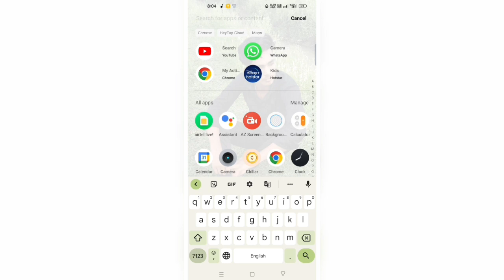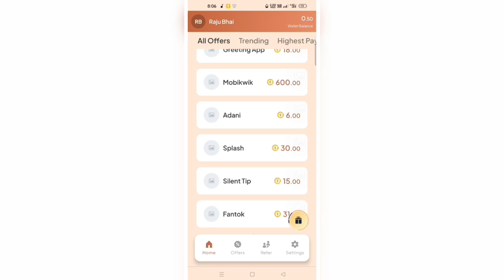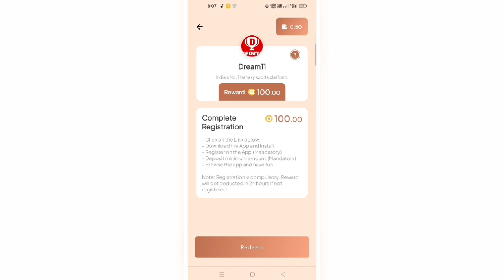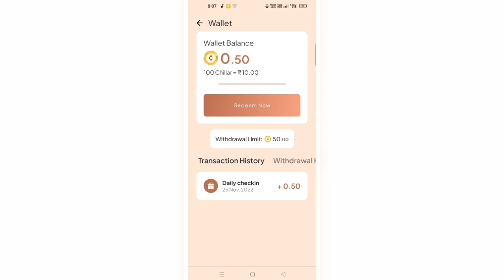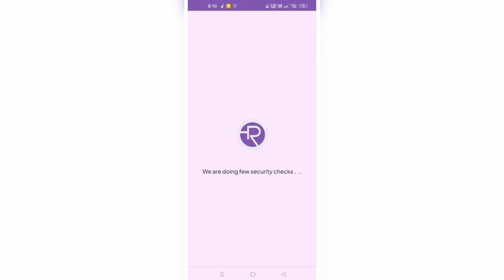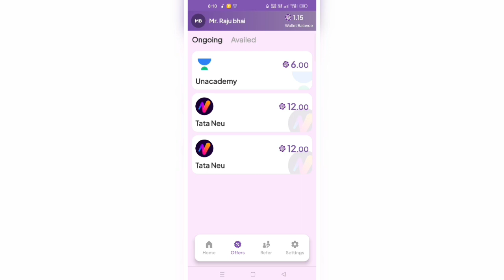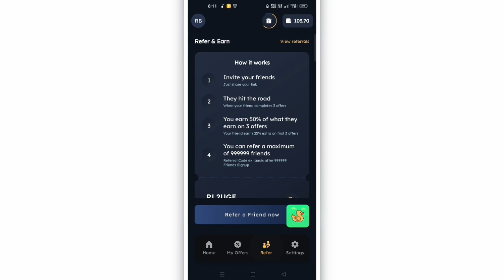असली पैसा कमाओ💰 || Earn money online !! top 4 best earning app !! online Paisa kaise kamaye